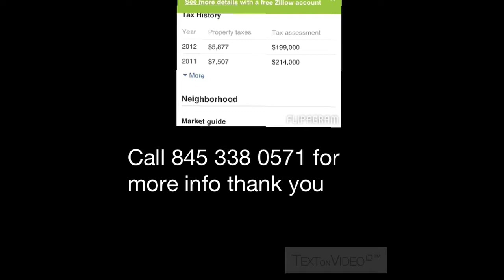28 Plymouth avenue Kingston New York 12401 for sale